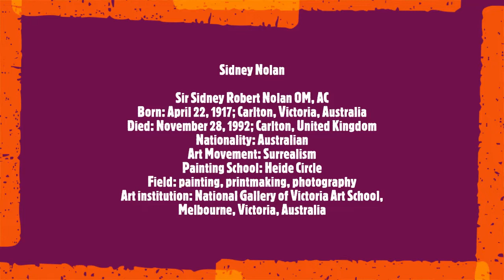Sidney Nolan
Sir Sidney Robert Nolan OM, AC
Born: April 22, 1917; Carlton, Victoria, Australia
Died: November 28, 1992; Carlton, United Kingdom
Nationality: Australian
Art Movement: Surrealism
Painting School: Heide Circle
Field: painting, printmaking, photography
Art institution: National Gallery of Victoria Art School, Melbourne, Victoria, Australia
Soundtrack:
 Pyotr Ilyich Tchaikovsky
Symphony No.5 In E Minor, Op.64, TH.29
 - 1. Andante - Allegro con anima
 · Berliner Philharmoniker